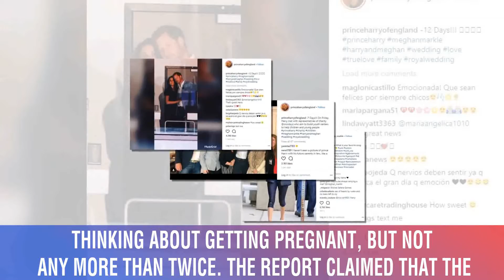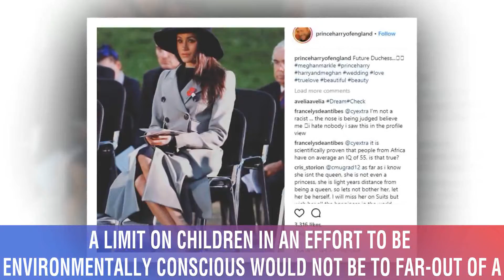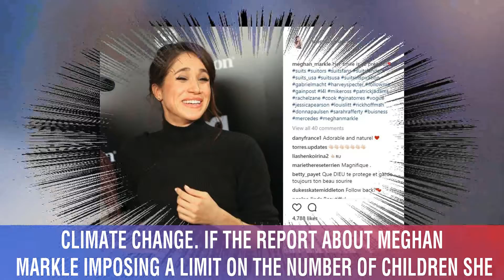Meghan Markle’s Baby Plans Prince Harry’s New Wife Demands A Two Child Limit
Markle is reportedly very conscious of her effect on the environment.